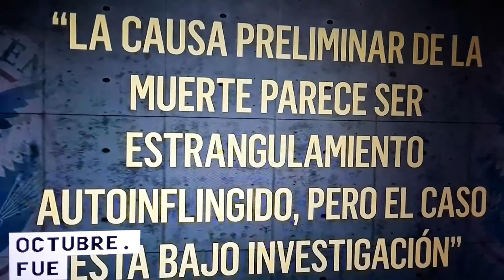Rusia busca reeleccion de Trump.